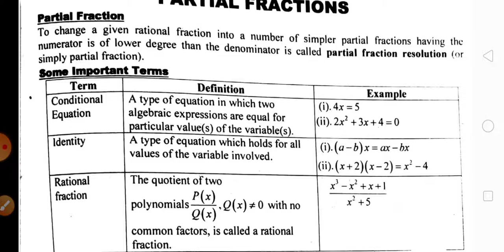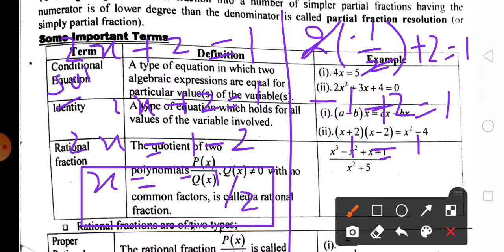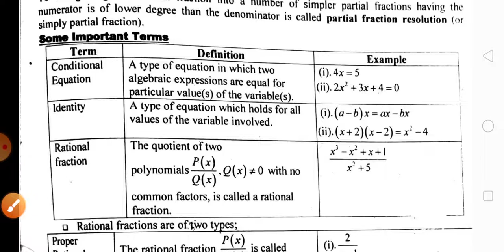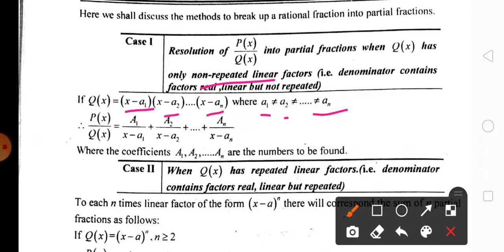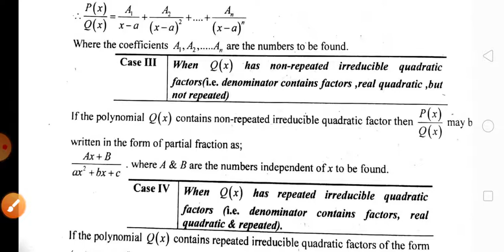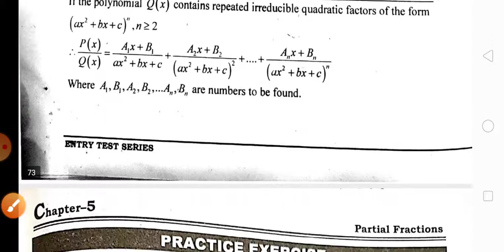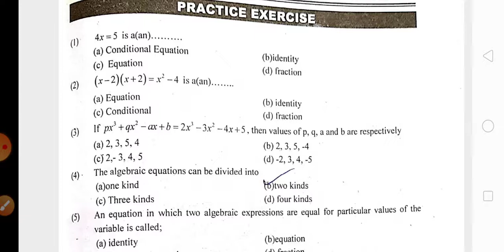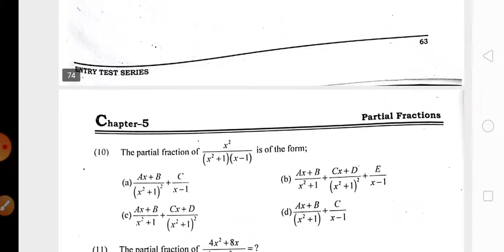Ppsc preparation for Lecturer and Educator jobs||Partial fraction||Reducible & Irreducible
In this online lecture mam Azra Parveen explain the topic being discussed Partial fraction Reducible and Irreducible fraction or important case . repeated fraction etc.